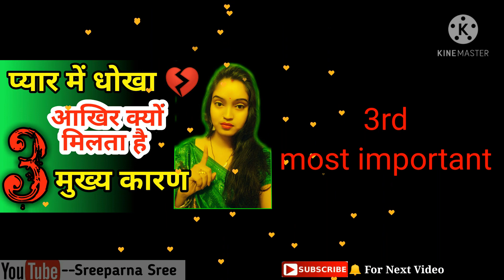प्यार में धोखा क्यों मिलता है ? Pyar Me Dhokha Kyu Milta Hai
My 2nd channel 👇
SreeparnaSree Official

Hi friends, Sreeparna Sree channel me Aapka swagt hai, is video me main aapko btayi hu ki akhir Konsi karan ke wajhse log pyar me dhokha dete hai प्यार में धोखा क्यों मिलता है ? Pyar Me Dhokha Kyu Milta Hai total 3 point batayi hu to Dhyan se suniye Taki aap pyar me dhokha khane Se bach jaye 👍👍👍

Topic covered :
सच्चा प्यार करने पर भी हमें धोखा क्यों मिलता है?PSYCHOLOGICAL FACTS ABOUT HUMAN FEELINGS IN HINDI
psychological facts about relationships psychological facts in hindi
psychology in hindi
love language hindi
how to impress a girl in hindi
relationship advice in hindi
breakup motivation in hindi
breakup in hindi
how to impress a girl on chat in hindi

So let's enjoy this powerful video :-प्यार में धोखा क्यों मिलता है ? Pyar Me Dhokha Kyu Milta Hai